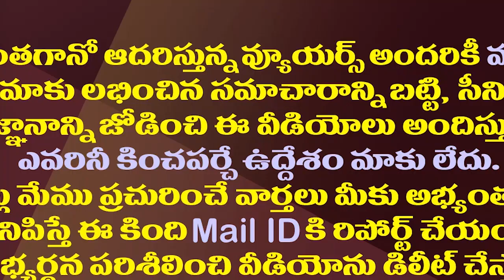కాపునాడు భేటీ వేళ వంగవీటి రాధాపై వైసీపీ మైండ్ గేమ్| YCP Target TDP To Trap Vangaveeti And Kapu Votes